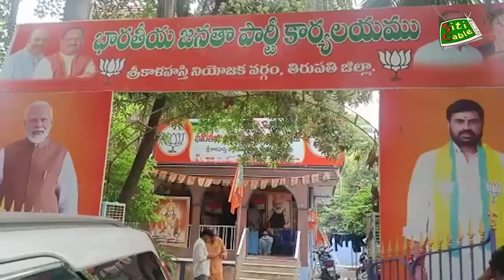మహారాష్ట్ర ఎన్నికల్లో ఎన్డీఏ ప్రభంజనంపై బిజెపి నాయకుల సంబరాలు